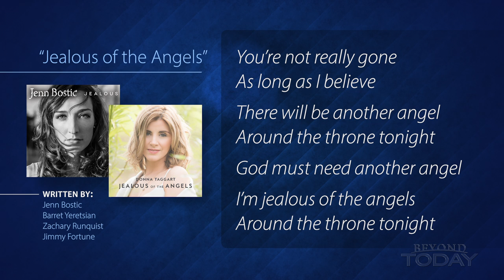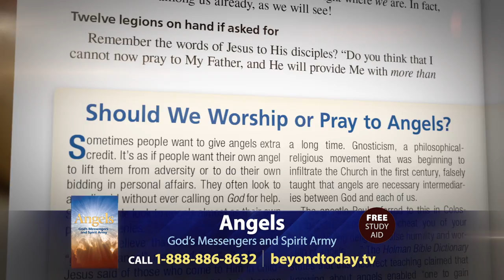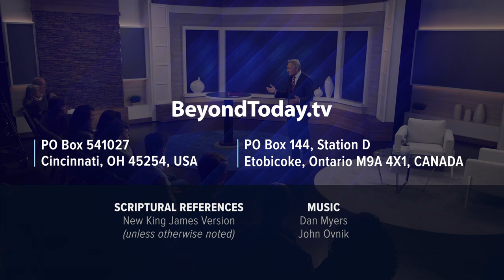Beyond Today -- Incredible Angels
Although notions about angels are plentiful, you may be amazed to learn the marvelous truth about them revealed in your Bible.
FREE Bible Study Aid
Angels: God's Messengers and Spirit Army